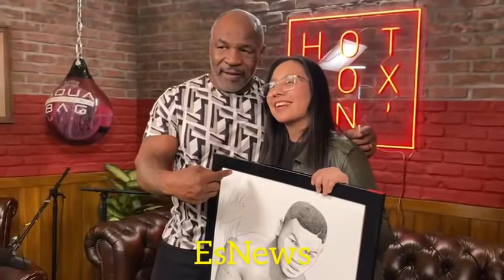EPIC Seckbach tells Mike Tyson Frank the Cook can take his hardest punch| Esnews boxing